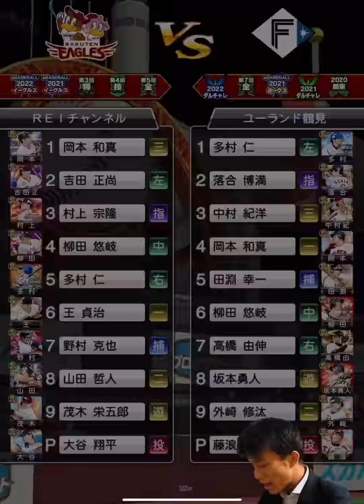『お金の重み=球の重み』13万円のWS大谷翔平さん加入！さぁ早速大会で使ってい...ああ"あああああ"あぁあ"〜【プロスピA】【リアタイ】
【自己紹介】

全国大会18位　最高打率.722  最高連勝104

・48時間生配信達成
・鬼企画大好き系男子

2022年の目標
・ギネス記録に挑戦
・スピチャン本戦出場
・ランク戦100連勝